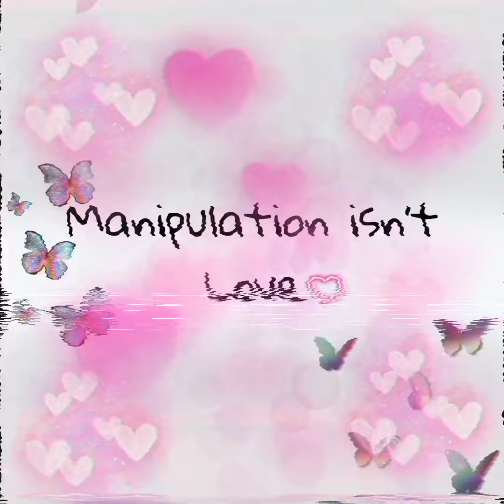Poetic Jay - Home alone (Official Visualizer) (prod. OKEO)